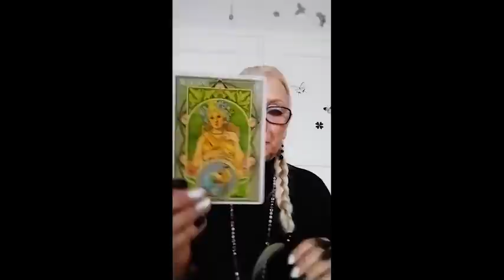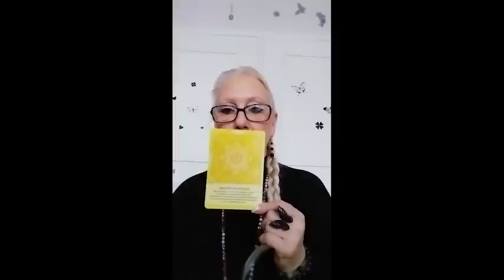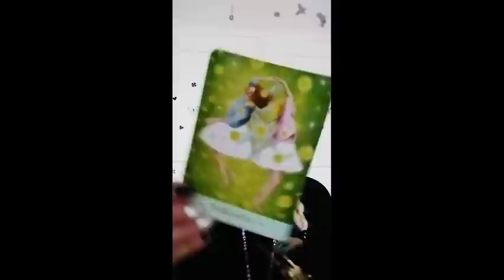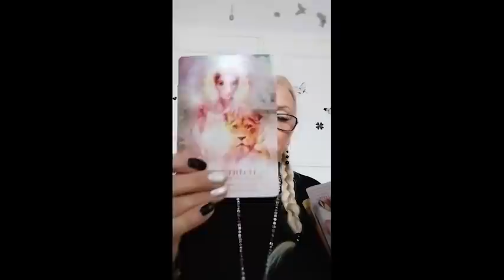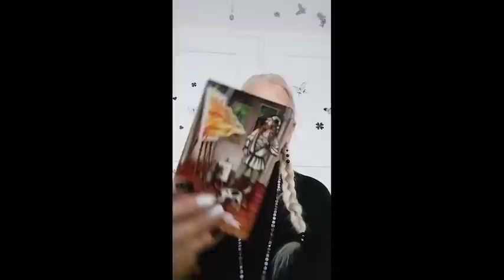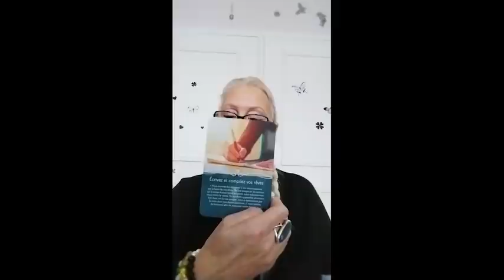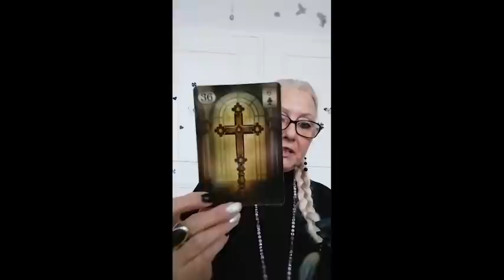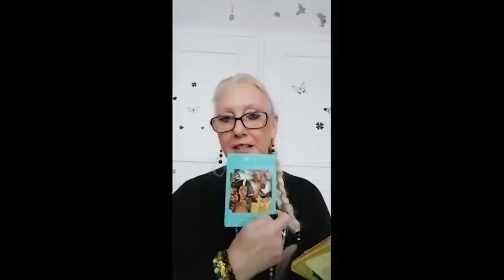TAROSCOPE CAPRICORNE DECEMBRE 2021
Un Taroscope pour le mois de Décembre 2021 Pour les signes des CAPRICORNE.

Infinie Gratitude.